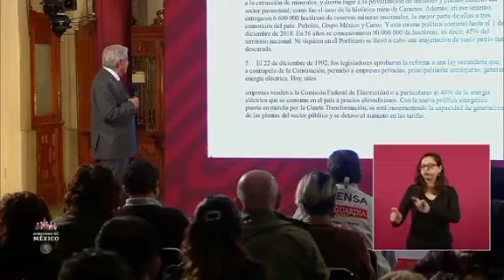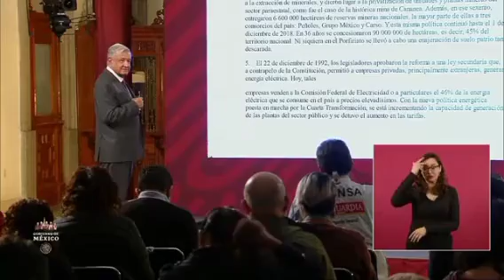Cambios en la Ley de Concesiones Mineras, aprobados por PRI y PAN, concesionó el 45% del territorio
Cambios en la Ley de Concesiones Mineras, aprobados por el PRI y PAN generó que en 36 años se concesionará el 45% del territorio nacional, equivalente a 90 millones de hectáreas